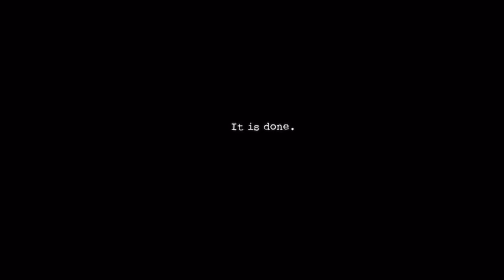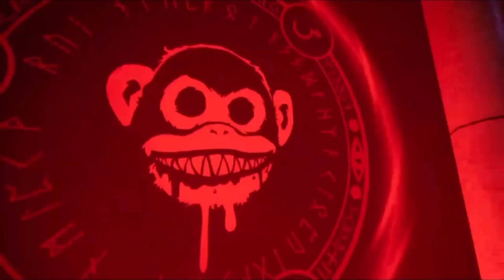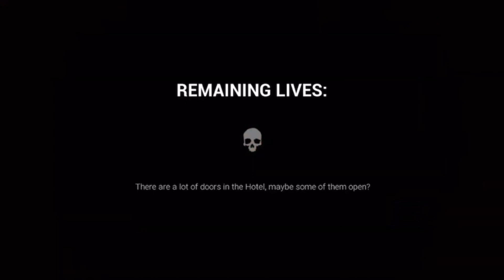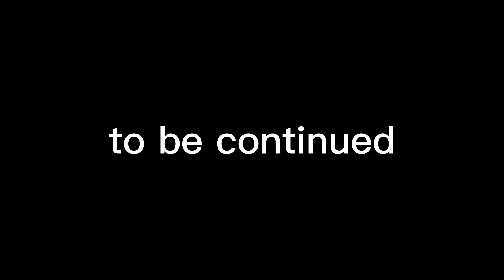DARK DECEPTION IS SO SCARY (dark deception chapter 1)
In this video I play the game dark deception. I play the first level called monkey business. In it, you run around a hotel (basically a maze) and collect soul shards or crystals, while trying to avoid murder monkeys who roam the maze and will try and kill you. This was a super funny video and I had a lot of fun recording it! This was my first reaction to the game and I loved it! I will be uploading chapter 2 soon :)